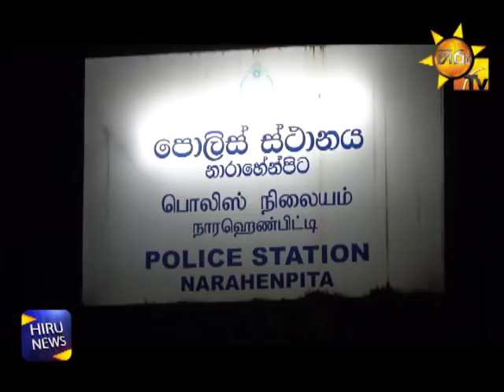ක්‍රිකට් ක්‍රීඩක රමිත් රඹුක්වැල්ල අත්අඩංගුවට - Hiru News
Cricketer Ramith Rambukwella arrested - Hiru News